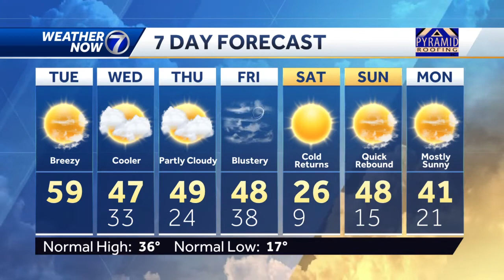Gusty Winds Today